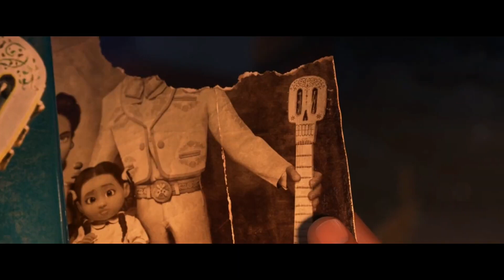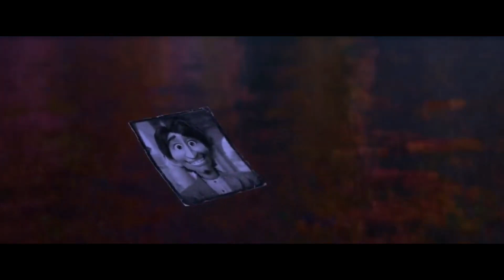cartoon.l. movie hate music.story boy.